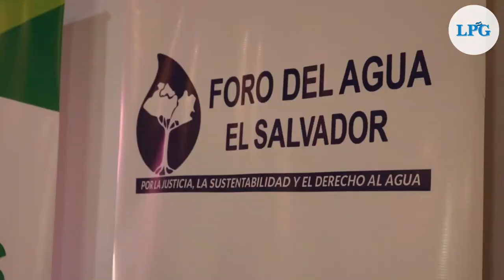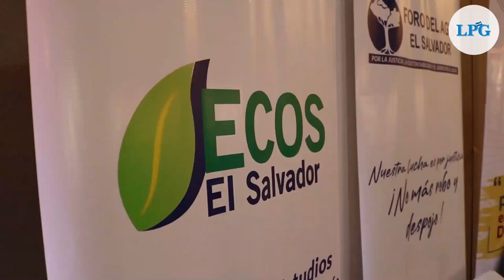Foro del Agua denuncia que convenios de ANDA han beneficiado a proyectos habitacionales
En el marco del día de los derechos humanos, las organizaciones que conforman el Foro del Agua presentaron  un informe al Relator Especial del Derecho al Agua de la ONU, Pedro Arrojo, en el que denuncian los beneficios que algunos privados han recibido durante al menos 15 años por convenios con ANDA.

¡Visítenos!